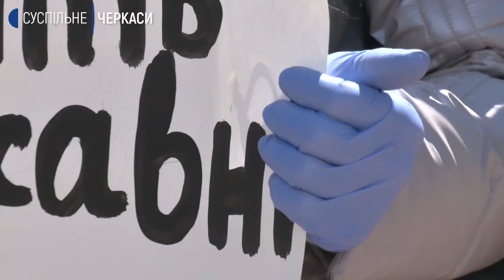Батьки дошкільнят просять поновити роботу дитсадків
З вимогою поновити роботу дитсадків до Черкаської міськради вийшли батьки дошкільнят. Організувала акцію мама трьох дітей, підприємиця Олена Прітченко. Каже: на пікет планувала вийти одна, та до неї доєдналися й інші родини. Чи планують відкривати у Черкасах дитсадки й що зробити, аби це сталося якнайшвидше, – дивіться у сюжеті Ольги Гуржій.